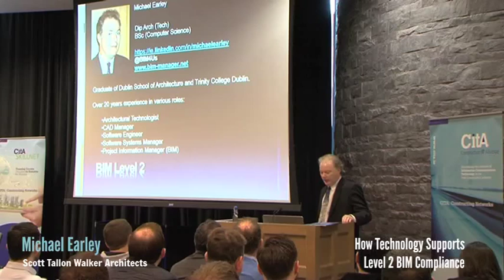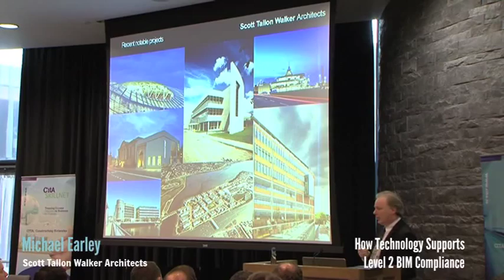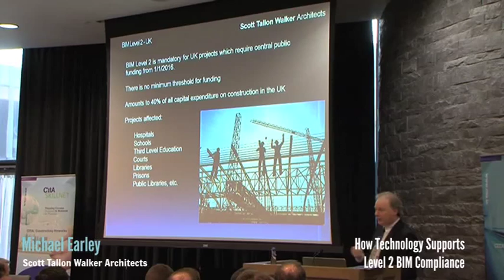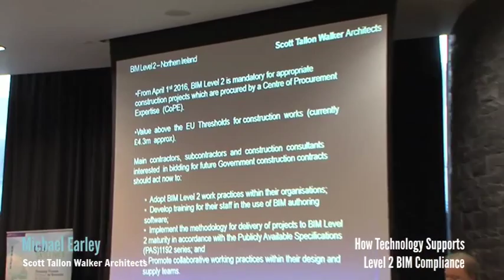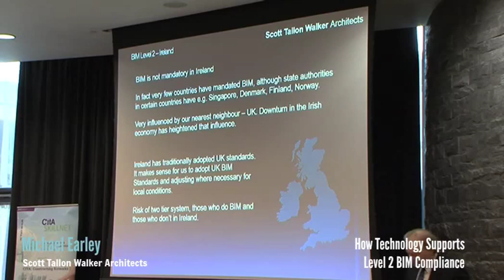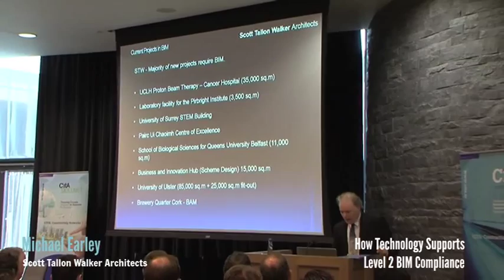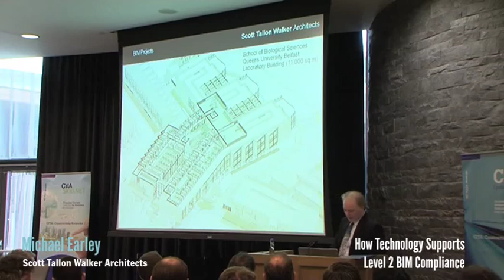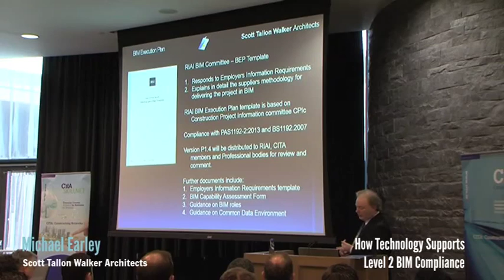CITA Feb 2015 Michael Earley, Scott Tallon Walker ‘How Technology Supports Level 2 BIM Compliance’